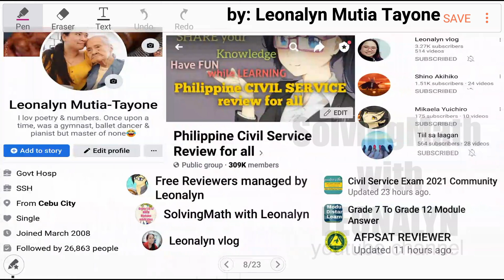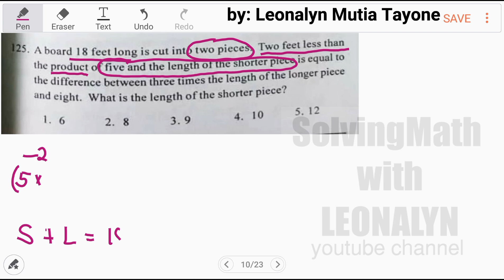What comes next? 0.0001, 0.001 | Board 18 feet long is cut into two pieces | MSA Numerical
What comes next? 0.0001, 0.001, 0.01, 0.1, _?
a. 1
b. 10
c. 100
d. 1000
e. 10,000

A board 18 feet long is cut into two pieces. Two feet less than the product of five and the length of the shorter piece is equal to the difference between three times the length of the longer piece and eight. What is the length of the shorter piece?
a. 6
b. 8
c. 9
d. 10
e. 12

Free Civil Service Reviewers managed by Leonalyn

Philippine Civil Service Review for all

Editing Apps: VivaVideo
SamsungNote5: Snote
Back-up: SamsungNote9